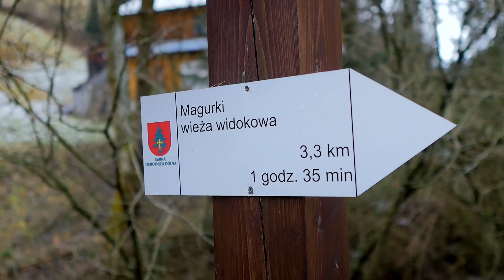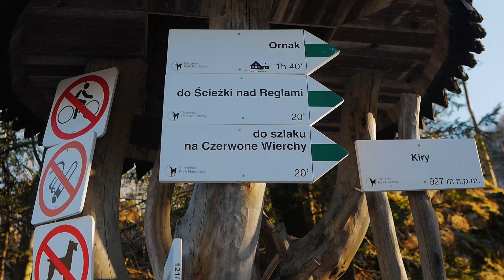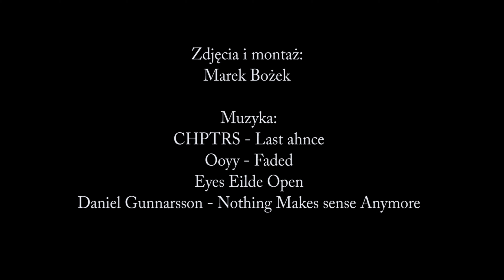Są takie CHWILE, które trudno opisać ... | GORCE i TATRY | [4K]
Dla wszystkich rok 2020 był trudnym czasem. Dlatego chcąc jakoś poprawić ten rok udaliśmy się w góry by go "godnie" pożegnać a przywitać rok 2021 z nadzieją na lepsze czasy ;)

Czy się udało? Zobaczcie sami, bo szczerze powiedziawszy ten film mówi więcej niż tysiąc słów ;)

Film powstał przy współpracy z marką Salomon :)

00:00 - 00:45 Wstęp
00:46 - 2:35 - Ochotnica - Magurki
2:36 - 7:52 - Stary rok
7:53-16:20 - Nowy rok
16:21 - 20:19 - Tatry